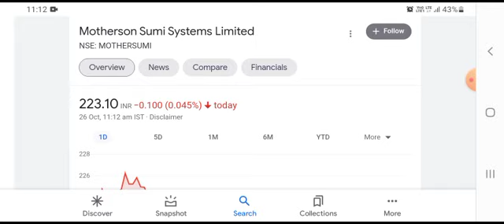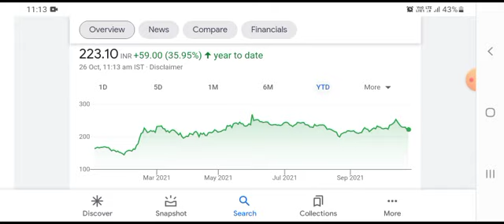MOTHERSON SUMI LATEST NEWS • MOTHERSON SUMI SHARE • STOCK PRICE TARGET ANALYSIS • BONUS 2021